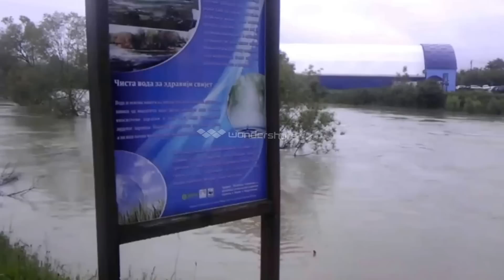Prijedor Gomjenica 17.05.2014 Poplava